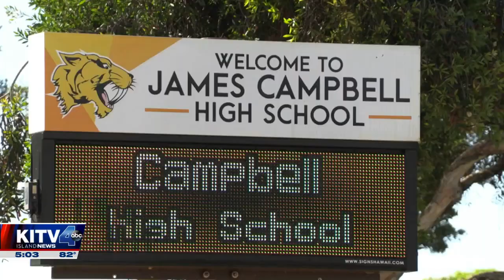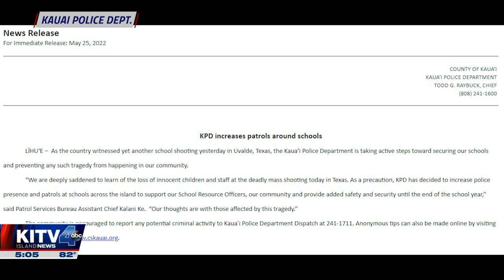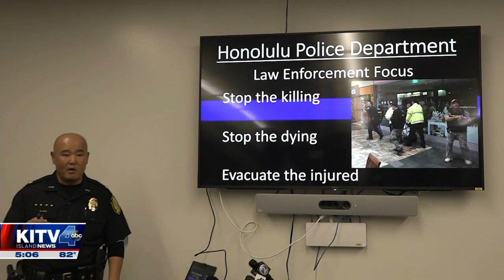Hawaii teacher reacts to deadly Texas shooting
What should I do if this were to happen at my school? That is the question some local teachers are now asking themselves.